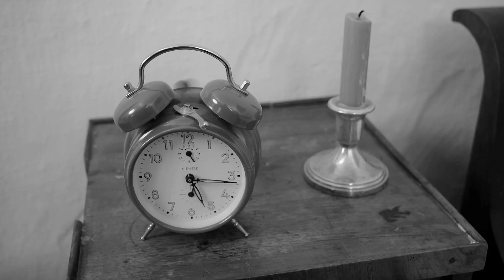Diktatorja (Kdo si upa na večerjo? 2. epizoda)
Igrajo:

Jure Godler
Tilen Artač
Nina Strah